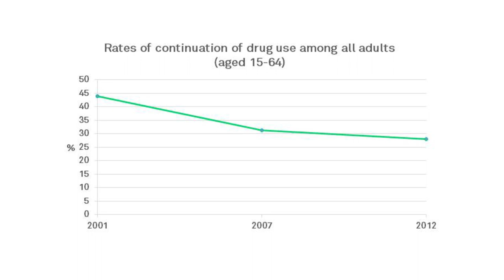Are Drugs Good For You?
A deeper look into how drugs affect our bodies
Follow me @mitchellmoffit

Written by: Greg Brown and Mitch Moffit
Edited by: Sel Ghebrehiwot

Follow us Snapchat: whalewatchmeplz & pixelmitch

ASAPSCIENCE INC.